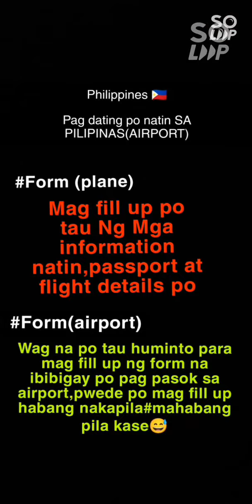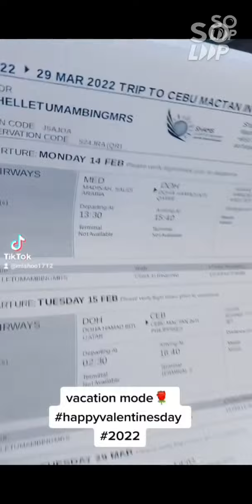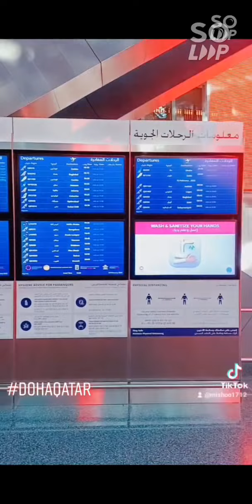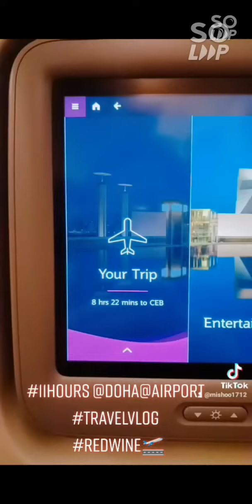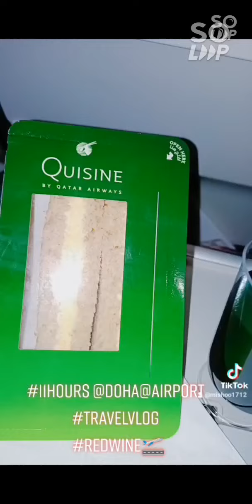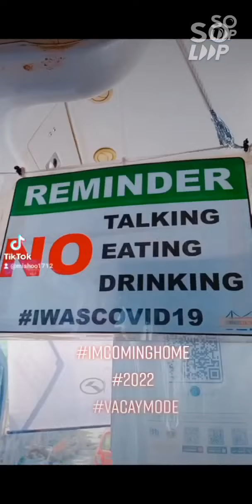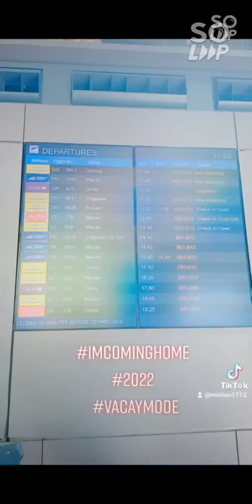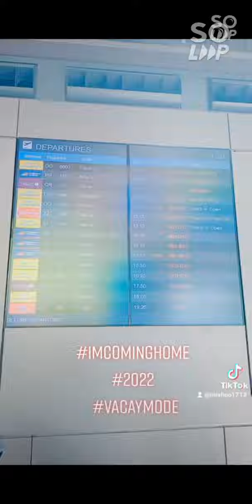Travel in Philippines 2022 OWWA //mishoo experience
My Gosh Tara na mag bakasyon!
NO QUARANTINE!!!
Basta complete ang documents mo🥰
PCRT TEST
VACCINATION CERTIFICATE
One Health Pass
Xempre PASSPORT AT EXIT-RE ENTRY VISA❤️

First time ko Lang din maranasan ang OWWA service 🥰
Superb 💯 thank you!

Comment Lang po Kong medyo nahilo kau SA video ko naexcite Lang kase❣️🌷